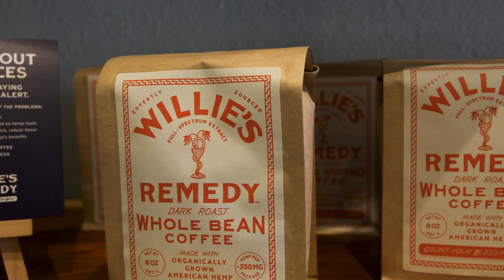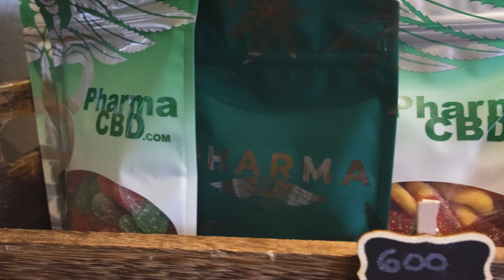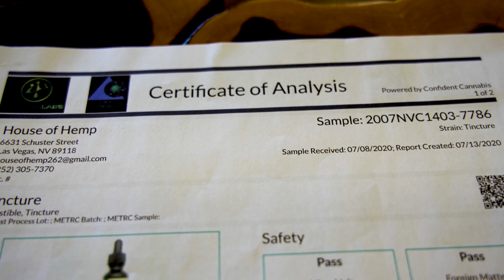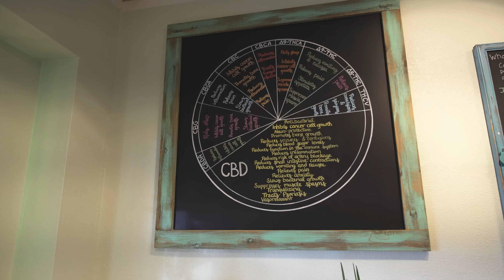House of Hemp OBX in Kill Devil Hills, NC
Gina Elko knows first-hand about the healing powers of CBD, and that is part of what makes her business, House of Hemp OBX, such a trusted source of organic, grown-in-the-USA, hemp-derived CBD and THC-infused products that are legal at both the state and federal levels. Since discovering the transformative benefits of CBD while recovering from double knee replacements, Gina educated herself extensively on CBD, opened House of Hemp OBX and gladly shares her discoveries with her customers. House of Hemp OBX offers the largest selection of CBD products on the Outer Banks, from topicals like salves, lotions, soaps, bath bombs, massage oils and patches to edibles like tinctures, capsules, honey, coffee, tea, gummies, candies and chocolates – all of it third-party certified for transparency and quality assurance. In this video, you’ll meet Gina and hear about her products, which you can order on her website (houseofhempobx.com) or purchase in her storefront in Kill Devil Hills.

House of Hemp OBX
Seagate North Shopping Center